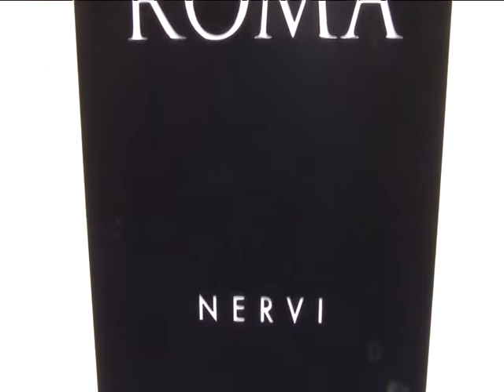trasmissione del 14 ottobre 2020